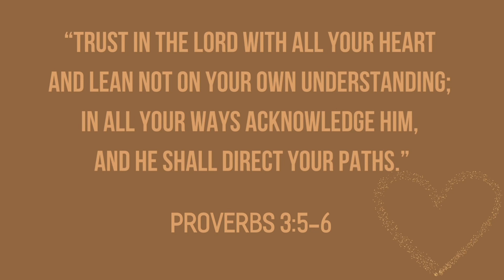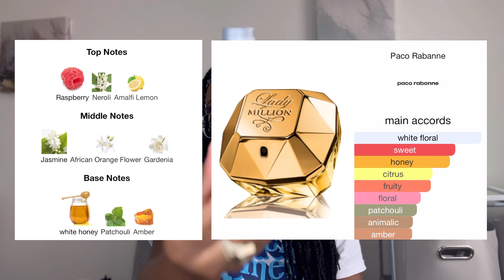“Clean Girl” aesthetic Fragrances - Fresh & Clean🫧 Ft. Bath & Body Works + Daukens Arome Co.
Check out @hangingwithyashika